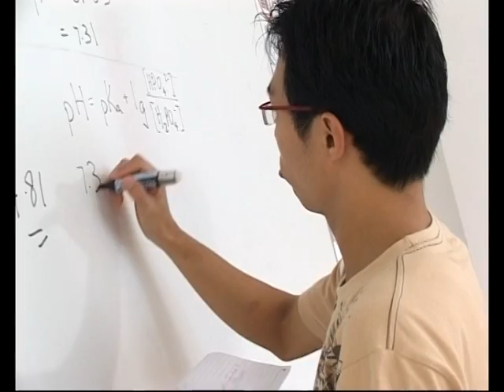Dr Pullarkat Appukuttan Sumod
2008 Nanyang Award for Excellence in Teaching,
Division of Chemistry & Biological Chemistry,
School of Physical & Mathematical Sciences

(This video is the intellectual property of Nanyang Technological University, Singapore. Copying, storage and/or distribution of this video without permission, whole or in part, is strictly prohibited.)